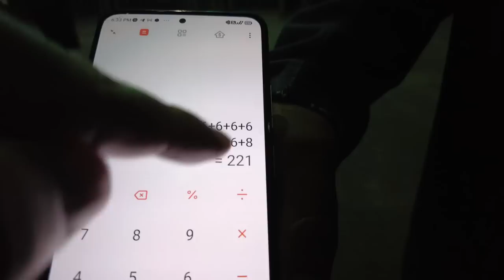Polymarchs con la Arrolladora en Huejotzingo 2023: Mi experiencia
En este emocionante video blog, los llevaráné en un viaje musical a la Feria de Huejotzingo 2023, donde el legendario equipo de Polymarchs hizo vibrar a la multitud con sus potentes ritmos.

Antes de sumergirme en este increíble concierto, compartiré mis expectativas y mis experiencias anteriores con la música de Polymarchs. Como DJ con 15 años de experiencia en eventos familiares, sé lo que hace que la música sea verdaderamente inolvidable.

Durante el video, podrán disfrutar de prácticamente todo el concierto, destacando las canciones que hicieron que la pista de baile estallara de energía. Experimentarán la música a través de mis ojos y oídos, y verán cómo la pasión por la música electrónica une a las personas en una celebración única.

Sin embargo, también seré honesto y directo al dar mi opinión constructiva sobre las actuaciones de los DJs John Barrera y Victor Estrella en el evento. Creo que es importante analizar y aprender de cada experiencia musical, incluso cuando se trata de leyendas como Polymarchs.

Acompáñenme en este viaje musical y de crítica, y no olviden darle like, suscribirse y activar la campanita para más contenido relacionado con el mundo de la música y el entretenimiento. ¡Gracias por ser parte de esta comunidad sonora!